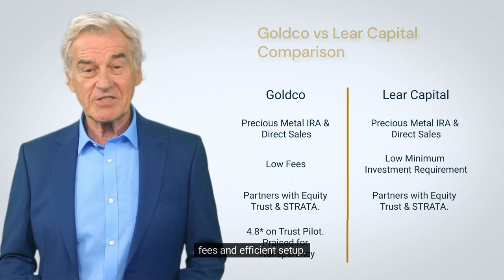Goldco vs Lear Capital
Dive into the world of precious metal investments as we compare industry giants, Goldco and Lear Capital. From their origins to services, fee structures, security measures, and customer feedback, get a clear insight to make an informed choice. Whether you're new to metal investments or seeking better options, this video offers a concise overview of what each provider brings to the table. Secure your future with the right investment. Watch now!

This video is great for people looking for information about:
Lear Capital vs Goldco